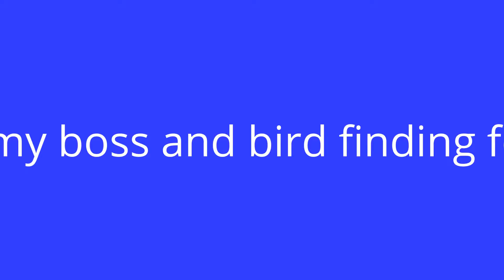waiting outside and bird